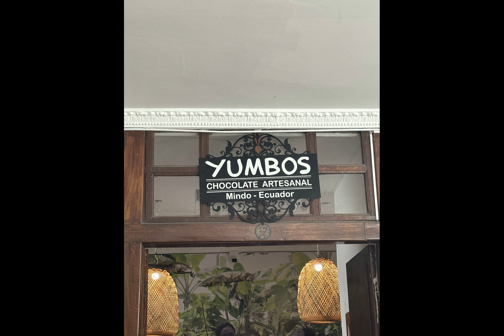One Day Quito Ecuador Tour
Excellent dinner and views at La Vie, then touring the city (old town churches and plaza).  Chocolate tasting too!